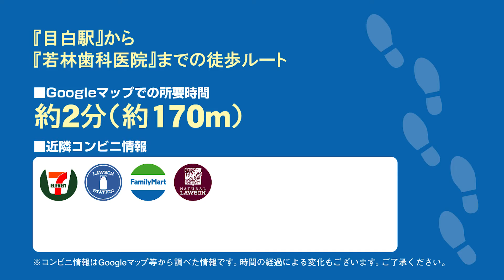若林歯科医院の徒歩ルート（目白駅・歯医者）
◎CLINIC DATA
■医院名：若林歯科医院（豊島区・目白駅雑司ヶ谷駅鬼子母神前駅）
■科目：●歯科
■所在地：豊島区 目白 3-4-4 若林ビル1F
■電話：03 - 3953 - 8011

■情報提供：豊島区ドクターズ（豊島区の病院お医者さん口コミ情報サイト）